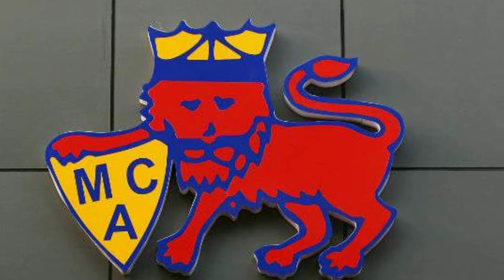IPL 2018: Play Offs Matches | Kolkata Eden Gardens Joins The Party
ME...
THE VIDEOS